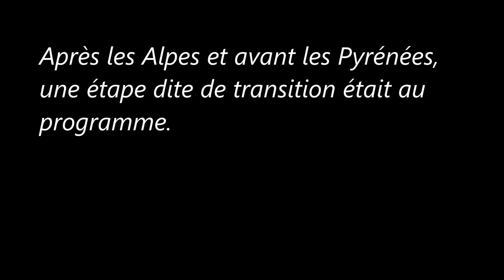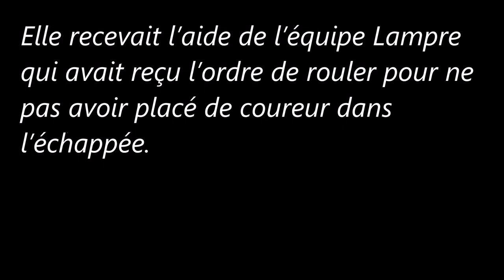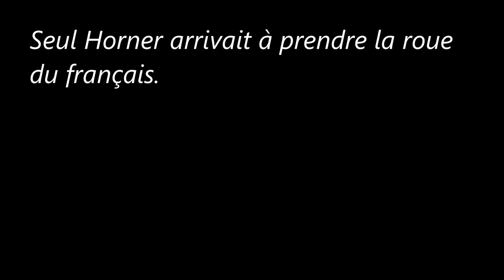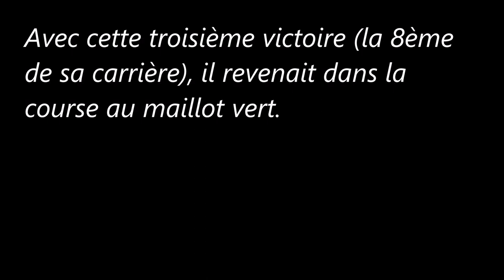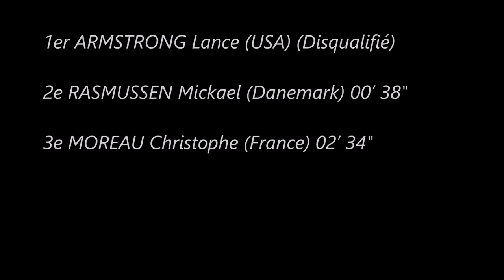13e étape du Tour de France 2005